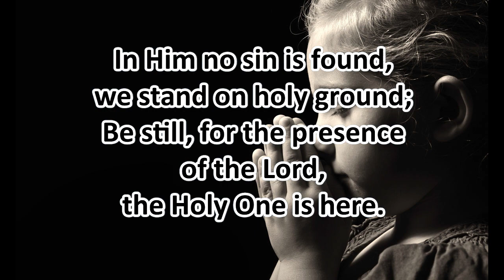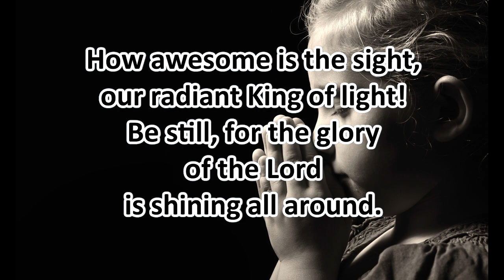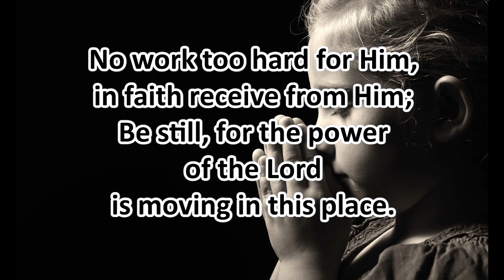Be still for the Presence of the Lord by David J. Evans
Recorded by the All Saints Musicians and Singers during the Coronavirus Lockdown